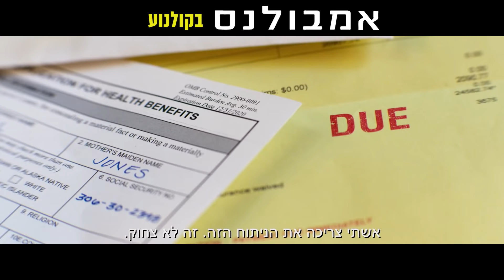"אמבולנס" - מותחן אקשן חדש - רק בקולנוע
מותחן אקשן ענק, מותח, ומהיר מהבמאי מייקל ביי ("בחורים רעים", "רובוטריקים") ובכיכובם של ג'ייק ג'ילנהול ויאיא עבדול מאטין השני. רק בבתי הקולנוע